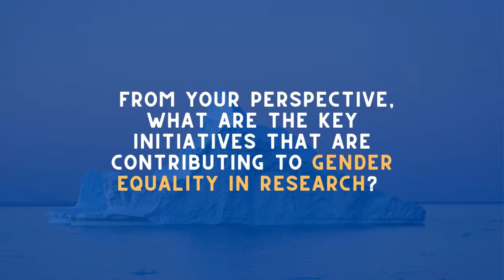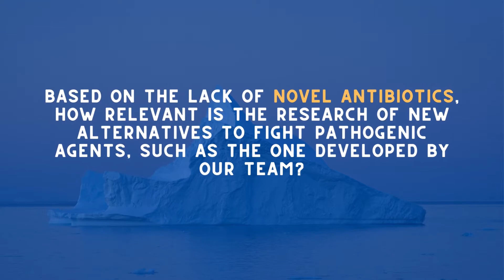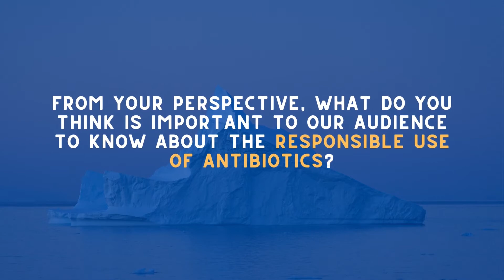Crisis de Resistencia Antibiótica: Dra. Rosalba Lagos | Tan-Tári Bricks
La crisis de resistencia a antibióticos es un problema serio por lo cual se requieren nuevas estrategias para combatirlo. En esta cápsula educativa de Tan-Tári Bricks la Doctora en Microbiología Rosalba Lagos nos habla de este tema desde su disciplina.

Sobre Tan-Tári Bricks 🧊

🧊 ¿Qué es Tan-Tári Bricks?

Tan-Tari es un grupo de estudiantes de la Universidad de Chile quienes forman parte del único equipo chileno de la competencia de iGEM Design League Latam de este año 2022.

El grupo es diverso en naciones, intereses, áreas del conocimiento y formas de pensar el cual se conforma con el fin de descubrir, diseñar, innovar y alcanzar nuevos horizontes en las ramas de la bioinformática, biotecnología y biología sintética.

🧊 ¿Qué significa Tan-Tári ?

Tierra del Fuego (el territorio más austral de Chile) fue habitado por varias de las naciones preexistentes de Chile, incluyendo a los pueblos Selk’nam, Kawésqar y Yagán. Dichas naciones poseen una cultura y lengua única; una de ellas la lengua Yagán donde Tan corresponde a “Tierra” y tári (también teri o tanari) a “Frío".

🧊 ¿Qué es iGEM Design League?

iGEM Design League es una competencia que permite a estudiantes latinoamericanos DiseñarConBiología, proponiendo así soluciones en el marco de la biología sintética.